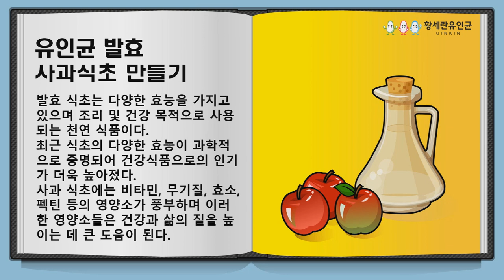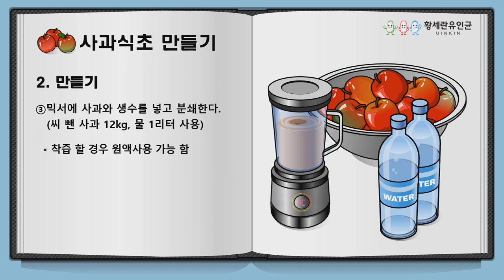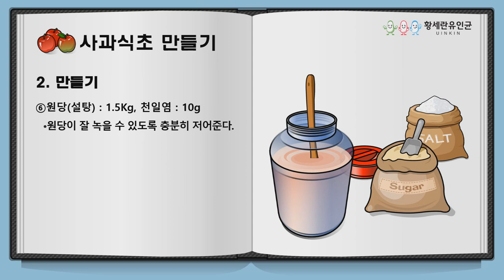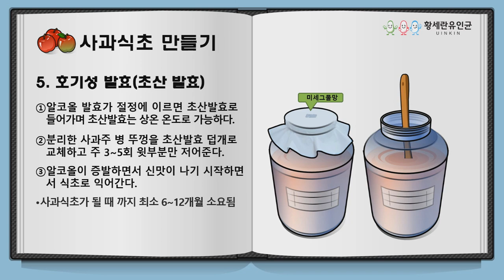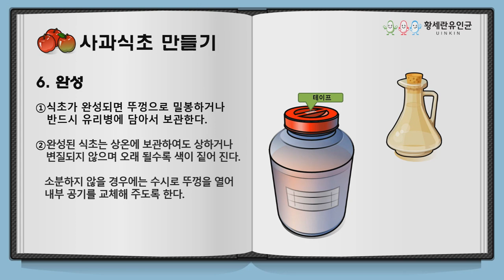사과식초만들기 유인균발효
유인균을 활용하여 사과식초, 천연발효식초 만드는 방법입니다.  100% 사과를 활용하여 100% 오리지널 사과발효식초 만드는 방법입니다. 황세란유인균.